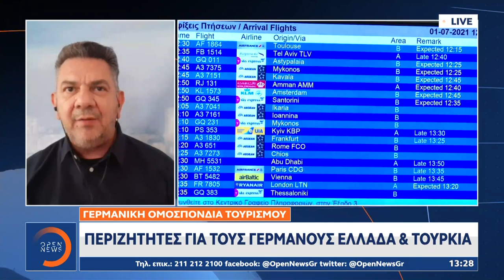Γερμανική Ομοσπονδία Τουρισμού: Περιζήτητες για τους Γερμανούς Ελλάδα και Τουρκία | OPEN TV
Γερμανική Ομοσπονδία Τουρισμού: Περιζήτητες για τους Γερμανούς Ελλάδα και Τουρκία | Μεσημεριανό Δελτίο Ειδήσεων 2/7/2021 | OPEN TV

Σύμφωνα με την γερμανική ομοσπονδία τουρισμού παρουσιάζεται μεγάλη ζήτηση από τους Γερμανούς για τις χώρες της ανατολικής Μεσόγειου κυρίως για την Ελλάδα και την Τουρκία. Τους θέλουμε τους Γερμανούς τουρίστες, οι οποίοι φέτος προτίθενται λέει να ξοδέψουν 25% παραπάνω για τις διακοπές τους.